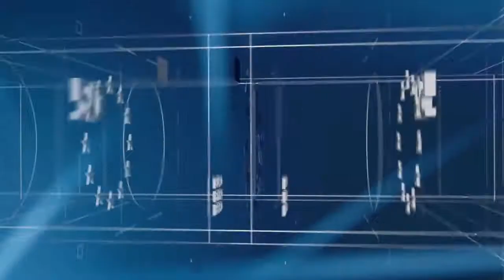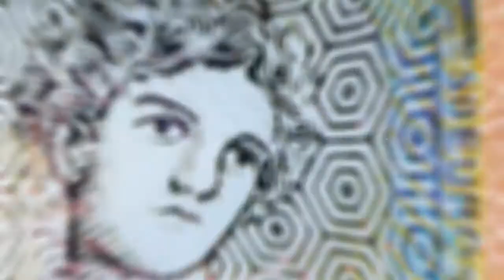Discover the new €50 note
The European Central Bank release a new €50 note on the 4th April 2017 as part of a rollout of new banknotes that boast better security features.

The new €50 that goes into circulation features similar "feel, look, tilt" security measures that are part of the already issued €5, €10, and €20 euro banknotes.

The new notes feel crisper and firmer than previous versions. They also have raised print and feature a portrait window, a portrait watermark and security thread; the emerald number displays an effect of light moving up and down when tilted.

The €50 note is part of the new "Europa" series that showcases architectural styles from European history. It will be followed by new €100 and €200 banknotes. The ECB has decided not to circulate a new 500 euro note.